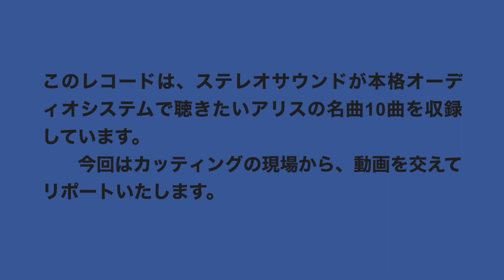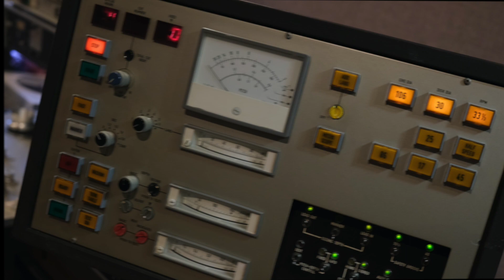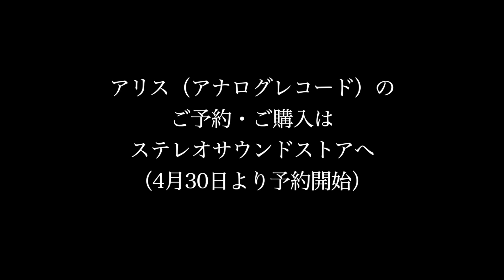「アリス」ステレオサウンド盤（アナログレコード）、カッティング作業を大公開！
ステレオサウンドからリリースしているアナログレコードコレクションに、5月30日、待望の「アリス」が加わリます。すでにマスタリングとカッティング作業は無事終了しており、制作作業は順調に進んでいます。

ここでは、前回のリポートで完成したカッティングマスター（384kHz／32ビットデジタル素材）から、どのようにしてレコード制作用のラッカー盤が作られていくのかを、その現場に立ち会ってきたディレクターの視線で捉えた動画リポートとしてお届けします。ではどうぞ、ご覧ください！